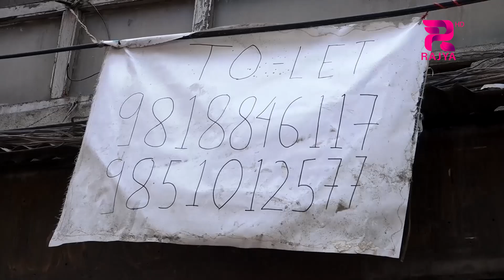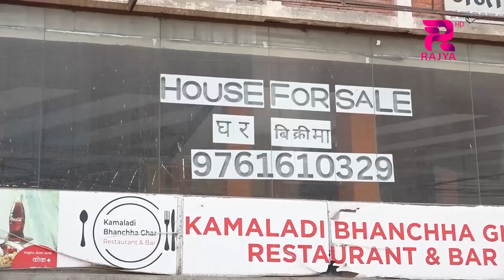अर्थतन्त्रमा देखिएको आर्थिक समस्याले व्यावसायिक मन्दी बढदो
अर्थतन्त्रमा देखिएको आर्थिक समस्याले व्यावसायिक मन्दी बढदो, सहरी क्षेत्रका व्यापारिक प्रयोजनका ४० प्रतिशत सटर खालि  ।